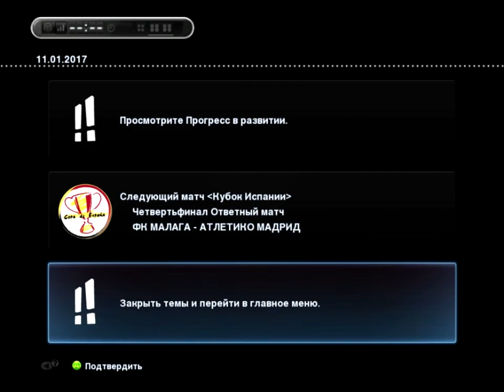Прохождение PES 13: Стань легендой - 201 серия